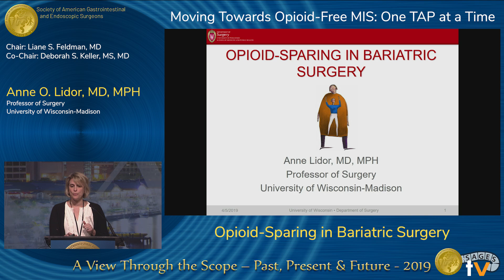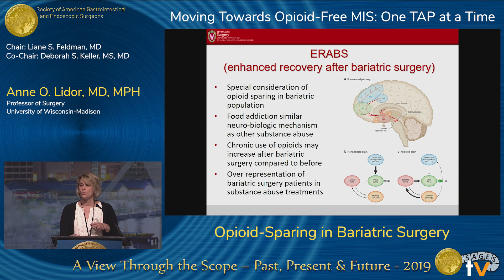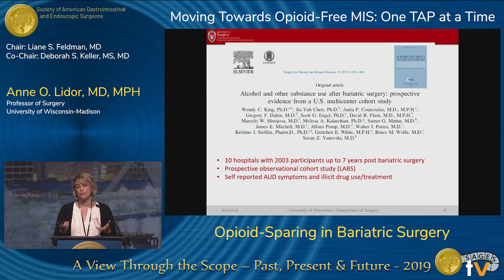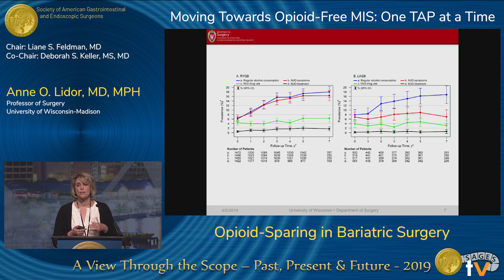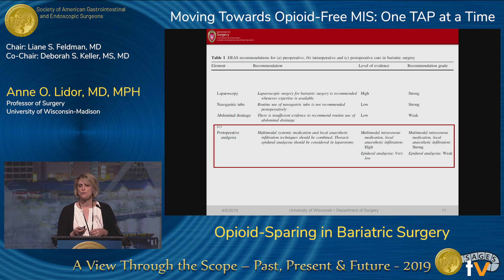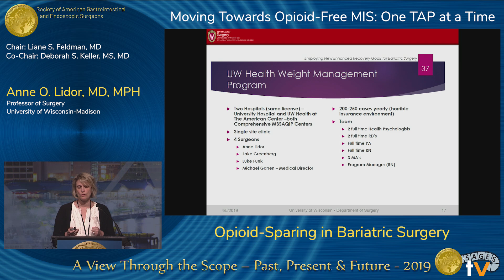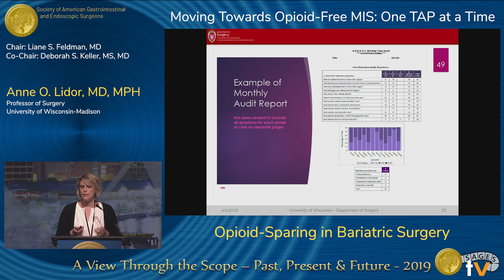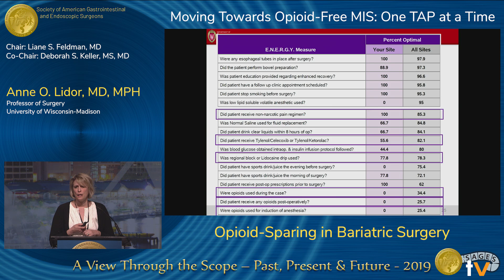Opioid-Sparing in Bariatric Surgery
Presented by Anne O. Lidor at the "Moving Towards Opioid-Free MIS: One TAP at a Time" session during the SAGES 2019 Annual Meeting in Baltimore, MD on Friday, April 5, 2019